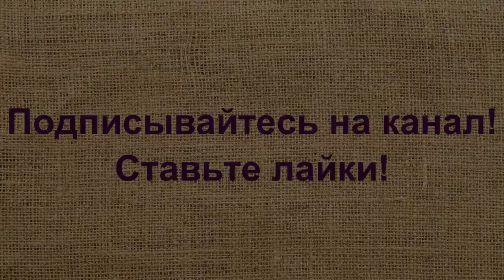Бутерброд "Русский". ИДЕАЛЬНАЯ ЗАКУСКА!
НА РАЗВИТИЕ КАНАЛА: КАРТА MAESTRO 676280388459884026

Предлагаю в моей группе выкладывать любые новости, касающиеся рыбалки, это как, отчеты о рыбалке, информация о различных способах ловли и снастях. Также приветствуются сообщения о сборе грибов, ягод и рецепты из них.